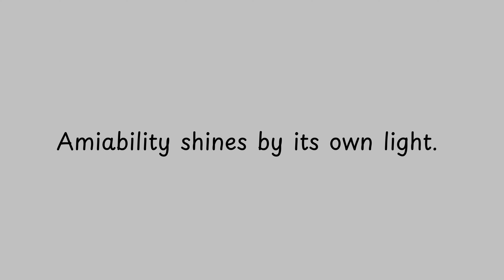Amiability shines by its own light